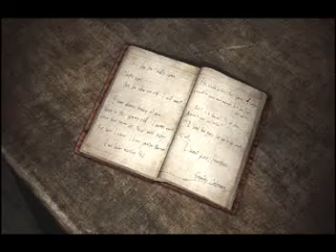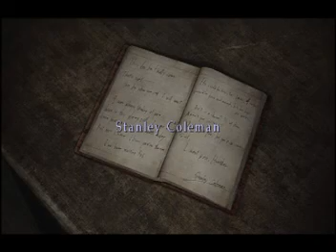let's play silent hill 3 part 19 fog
this game uses a lot of stuff from silent hill 2 even the hospital is directly ripped from it but you get to explore different areas youll see if i ever decide to do silent hill 2